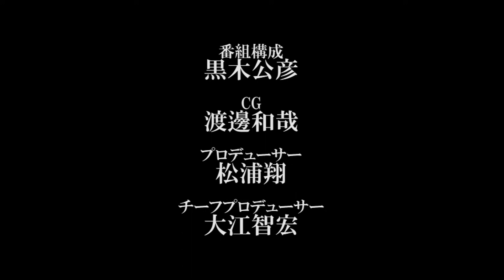【期間限定特別配信】「投稿実話心霊ドラマ ぞくり。（第17回）」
TOKYO MXにて放送されたテレビ版「ぞくり。」の 第17回を期間限定特別配信！

「驚き（意外性）」と「怖さ」で観る者が思わず恐怖で「ぞくり」とするストーリー展開や、演出などが盛り込まれた、恐怖心霊ショートストーリーを複数収録した、オムニバスホラードラマ番組。
十影堂エンターテイメントがリリースする人気心霊DVD「ぞくり。」シリーズをはじめ、「ゆがみ。」シリーズや、「立入禁死」シリーズなどから選りすぐりの短編ホラードラマを収録！

※「ぞくり。」は十影堂エンターテイメントにて製作された映像を再構成し「番組」として制作されました。弊チャンネルにても既にご覧の映像もあるかとも思いますがご容赦下さい。
ホラー・不思議動画を中心として活動する十影堂（とかげどう）エンターテイメントのチャンネルです。